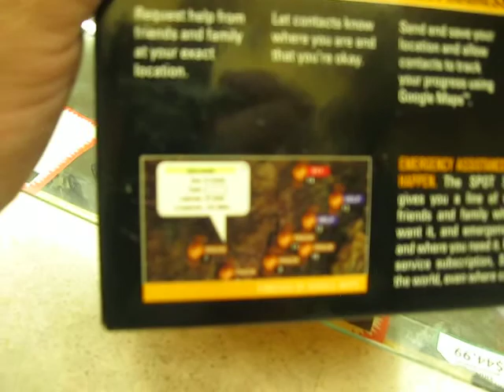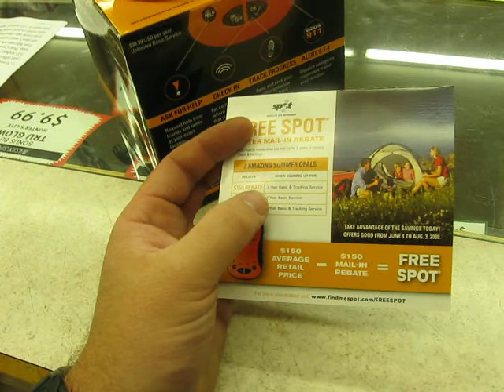The SPOT GPS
The SPOT.  Get one.